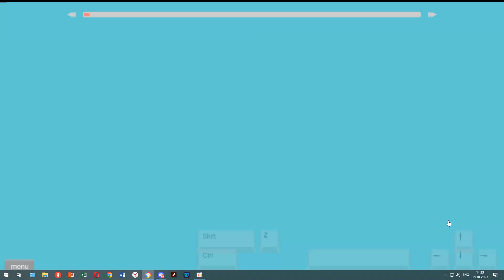World Record Maybe Impossible. 2.43 sec. | HW